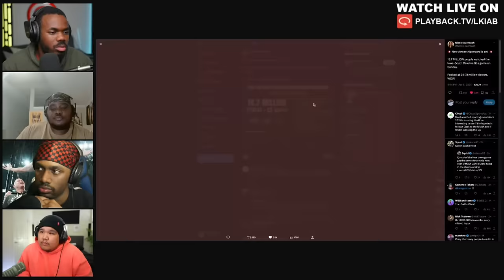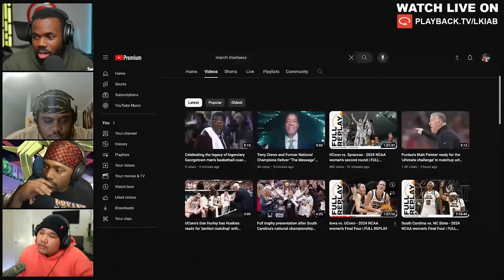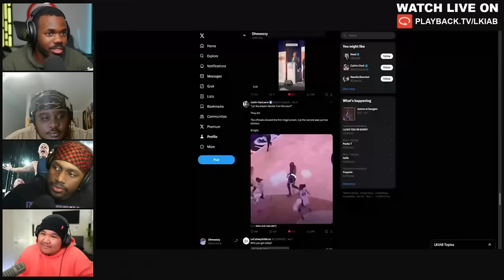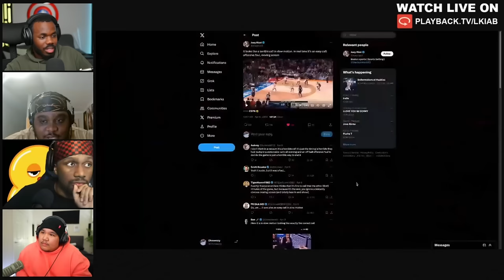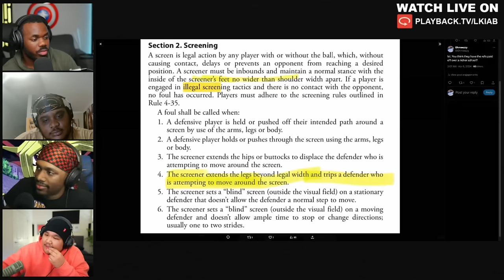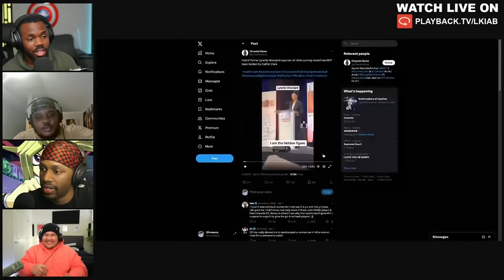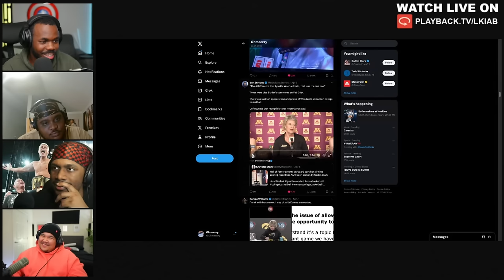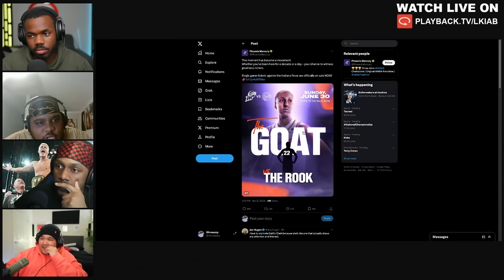Caitlin Clark Just Saved Basketball I LKIAB SHOW EP 128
0:00 - The REAL Natty

9:00- The Women Saved Basketball*

18:00 - The NBA Has a Problem…

28:00 - Saying Bye to YouTube

33:00 -  The NBA’s Marketing Issue

47:20 - THE FOUL

59:00 - WNBA OLDHEADS

1:11:00 - What should CC do?

1:17:13 - HOT TAKES

1:18:00 - WWE Takes

1:21:00: Calipari Hate

1:35:00 - The REAL Meat & Potatoes

1:39:42 - J. Cole Sold

1:44:00 -  Drake the Lyricist

1:53:00 - Is Jay-Z in the Big 3

1:57:00 - Kicking Cole out the Big 3

2:07:00 - Outro